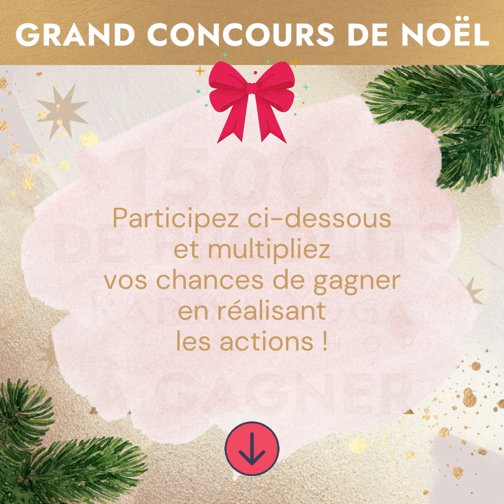🎄 Grand concours de Noël - Karma Yoga Shop 🎁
😍 GRAND CONCOURS DE NOËL 😍

🎁 19 bijoux et décorations remplis d’énergie positives à gagner !
😍 Jeu gratuit et sans engagement